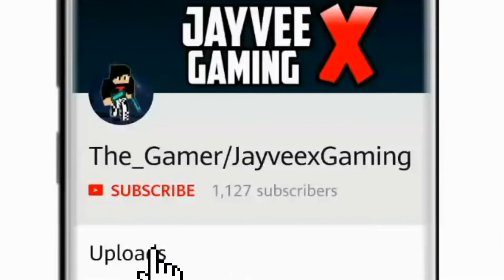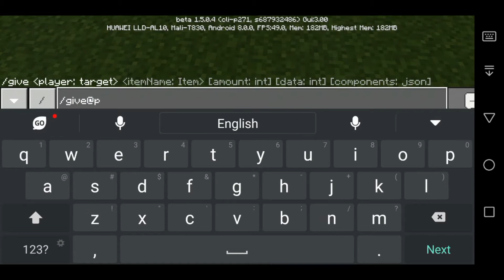How to summon AA12 | Minecraft Pocket Edition